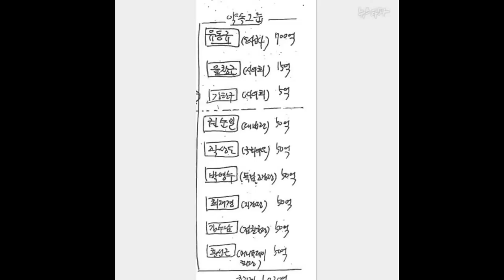[재방송] 김맹구, 박예슬의 톡터뷰 95회ㅣ검찰독재 깡패정권, 우두머리 윤석열 타도하자!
서울의소리 유튜브 계정은 지난해 6월부터 모든 수익 창출이 정지되었습니다. 서울의소리 정상 운영을 위해 구독자 여러분들께 정기후원 신청을 호소드립니다. 서울의소리는 2008년부터 지금까지 15년 동안 어떠한 탄압에도 그 뜻을 굽히지 않고 이명박 구속, 박근혜 탄핵, 양승태 구속, 윤석열 퇴진, 김건희 구속 행동에 앞장서 왔습니다. 여러분의 소중한 후원이 있기에 지금의 서울의소리가 있습니다. 감사합니다.